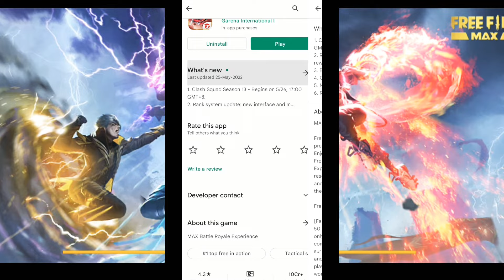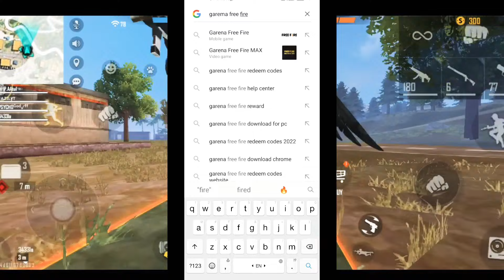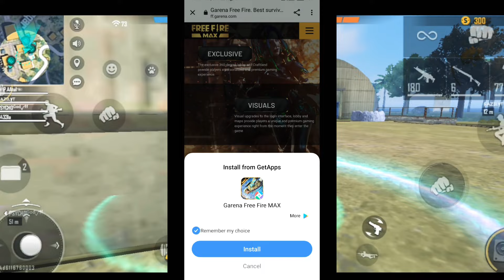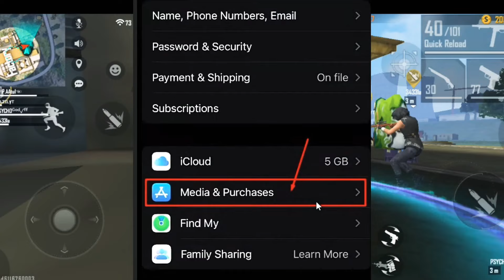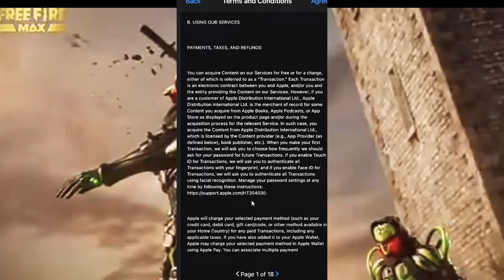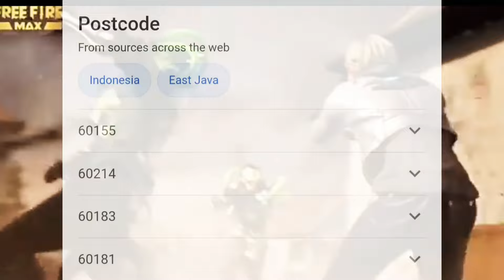Finally😍Officially Download Free Fire Max in iOS | How to update Free Fire Max in iPhone? Explained🤔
Your Enquiries 🟢👇
How to download free fire in iphone after ban || how to download free fire on ios || ff on ios
how to download free fire in iPhone.hiw to download free fire in iPhone after ban.how to download free fire on ios after ban

Solved enquiries 👇👇
how to download free fire after ban in india in ios
why free fire removed from apple apps store
free fire removed from play store
free fire ban news todayfree fire ban in indiahow to download free fire after ban
Free fire back in appstore !जल्दी download करो ff return in iOS |download free fire on ios appstore

❤️Please Thora Support Kar Dena❤️
free fire
how to download free fire after ban ios,download free fire after ban in india

how to download free fire in iphone after ban
how to download free fire on iPhone after ban
how to download free fire on ios
how to download free fire on ios after ban
how to install free fire on ios after ban
free fire not available in app store
free fire ban in app store

this video i am going to show you how to update and re download free fire india in ios app store in iphone . becasue ios app store problem is that the game is not showing when click to update .in this video i am showing full deeply process How to install free fire in iphone after update available

1.free fire max pre registration
2.how to install free fire max
3 ios free fire update problem
5. free fire max update problem ios
6.FREE FIRE MAX UPDATE BUTTON NOT SHOWING
7.server is not online yet free fire
8.free fire max new update iphone
9. free fire max new version detected problem iphone fix
10. server maintenance free fire
11.apple store me free fire kab aayega
12.0b34 update free fire
13. new update ff kaise kare
14. iphone xr me free fire kaise download kare
15. iphone 11 me free fire kaise download kare
16. app not available in your country ios fire fire
17. iphone 12 free fire download
18. iphone xr free fire download
19.how to update free fire max ios
20.how to update free fire max in iphone
Free fire Playstore se kaise download kare
 Free fire not showing on Playstore
 Free fire  max
download Playstore
 Free fire after ban download
 FF download after ban in india
 FF  Max not showing on Playstore
 free fire download not showing on Playstore
FF  Max playstore download in india
38) free fire download kaise hoga after ban in india
39) download kaise kare free fire India
40) free fire download option not showing on Playstore
free fire not showing on app store
how to download free fire after ban ios